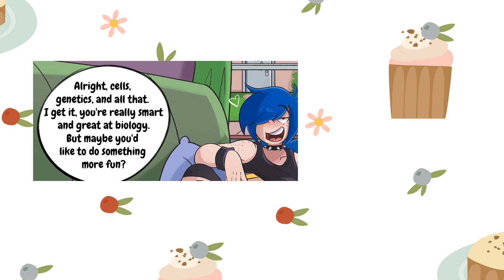I've got Punk Girlfriend here, and it's a blast I comic dub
Video are created by me

⛔️Artist: Hermit Moth